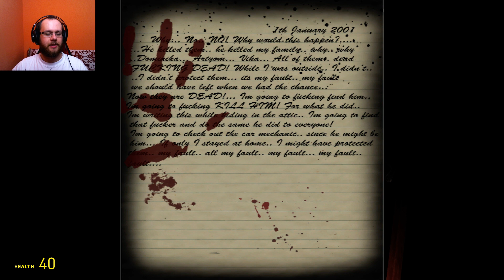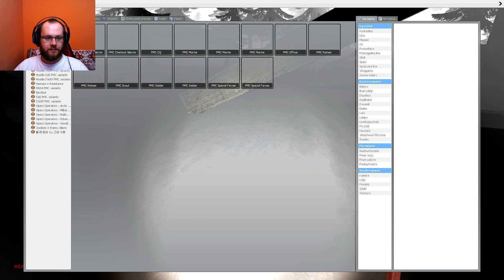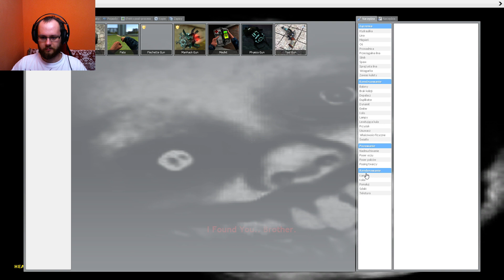FROZEN WINTER 2/2 | GARRY'S MOD PL | #208 | HORROR MAP | GAMEPLAY PL